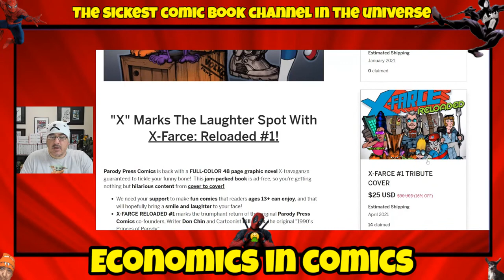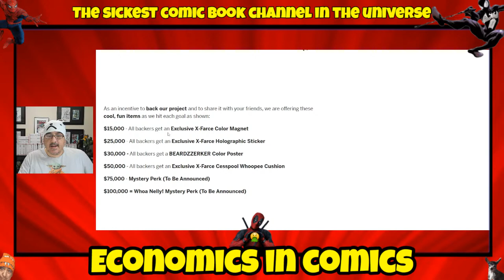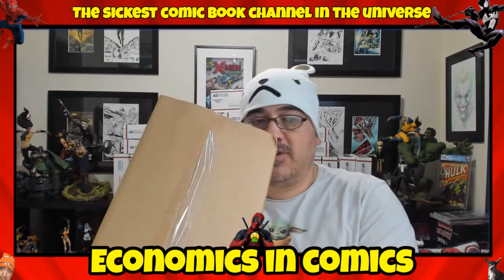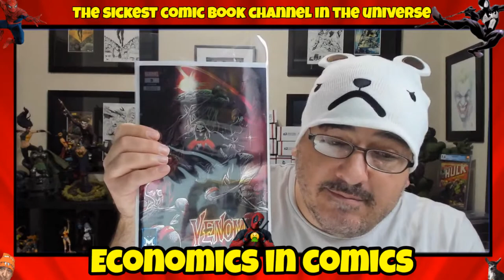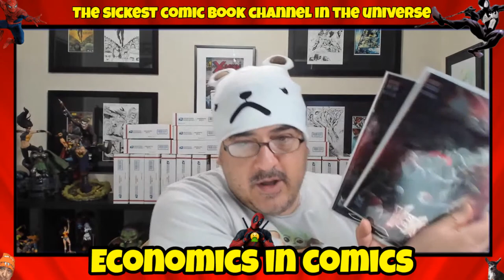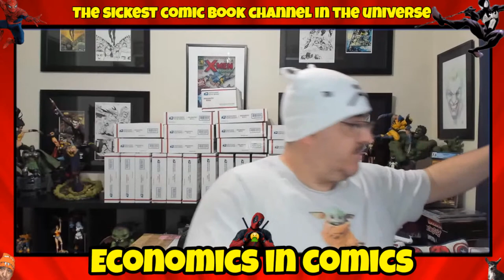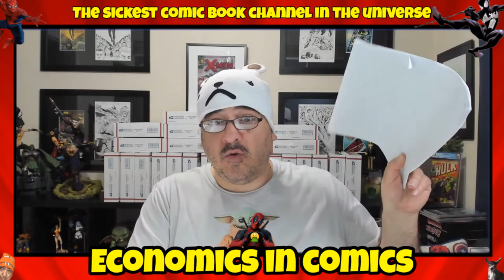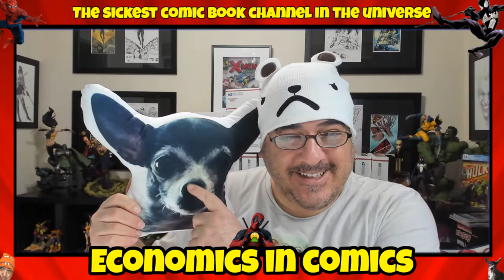The Comic That Drove You All Crazy Is Here! Unboxing Venom Mole Mexico Variant Here We Go!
BCW SUPPLIES.

Exchange Collectibles located in Nevada.
Comic Kingdom Of Canada located in Canada.
Coffin Comics located in Arizona.
Brogan's Heroes Comics & Collectibles located in Missouri.
South Side Comics located in Pennsylvania.
Underground Grading located in Arizona.
The One Stop Shop located in Massachusetts.
Hanahan Comics located in South Carolina.
The Outer Limits Boro located in Tennessee.
Collectors Choice Comics located in Arizona.
Major Payne's Comic Compound located in California.
Gravity Comix located in New York.
Comic Connection located in Maine.
Pharcyde Comics located in Canada.
Outcast Comics located in Indiana.
Brainy Comics located in Texas.
Planet Comics located in South Carolina.
Lab Comics located in Virginia.
State Of Comics & Collectibles located in Michigan.
Locked & Loaded Comics located in Ohio.